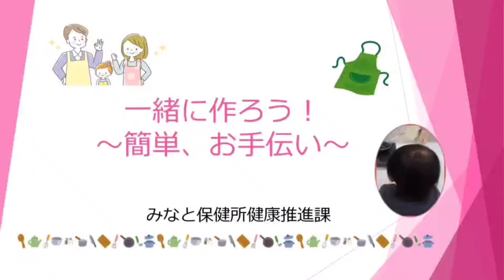一緒に作ろう！〜簡単、お手伝い〜けんちん汁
子どもが作れる、子どもと一緒に作れる料理動画を作成しました。
なんでも真似してやりたがる子ども、「わたしもやる！」「これ、なあに？」「ぼくにもやらせて！」と興味津々の子どもたち。
料理やおやつ作りは、子どもの食への興味も広がり、大切な食育体験です。
大人と一緒に楽しく料理やおやつ作りを体験してみませんか？
ナイフや火を使うときは、必ず大人と一緒にやりましょう。